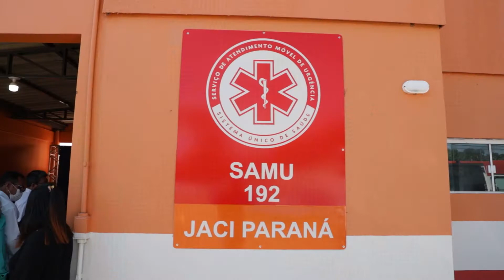Tv Meridional BAND | Base do SAMU é inaugurada em Jaci-Paraná